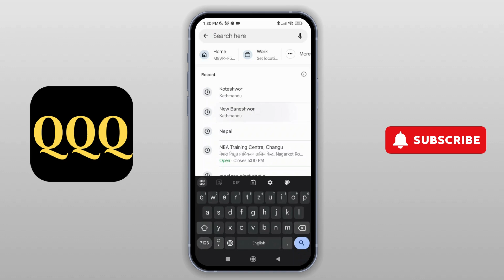How to Find Alternate Routes on Google Maps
Welcome to our step-by-step guide on "How to Find Alternate Routes on Google Maps!" If you're looking for the best ways to navigate around traffic, road closures, or simply want to explore new paths, this video is for you. We’ll show you how to find alternate routes on Google Maps, ensuring you can travel more efficiently and discover different destinations. From utilizing Google Maps features to adjusting your route preferences, these tips will enhance your navigation experience.

In this video, you'll learn:

Tips for navigating using Google Maps
How to avoid traffic on Google Maps
How to set route preferences in Google Maps
How to explore different routes in Google Maps